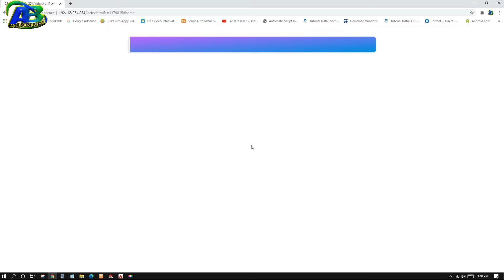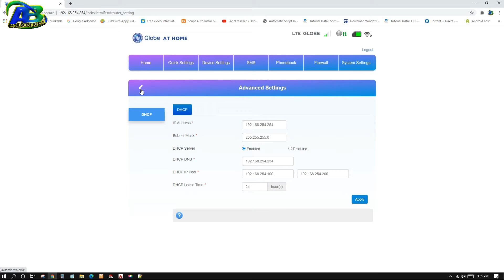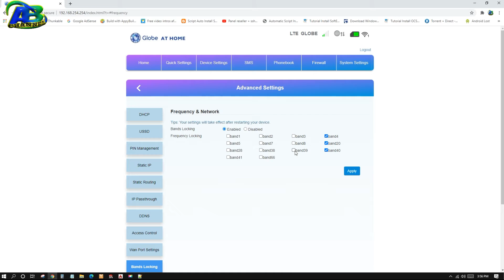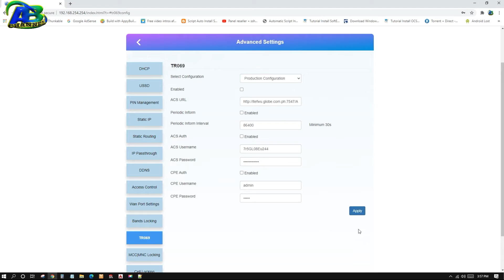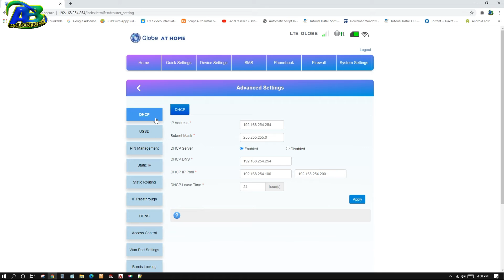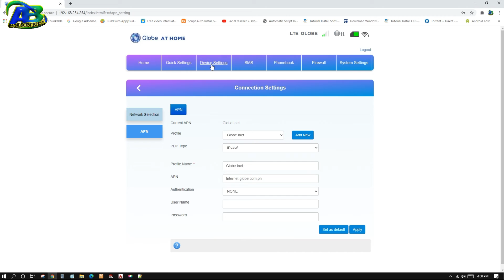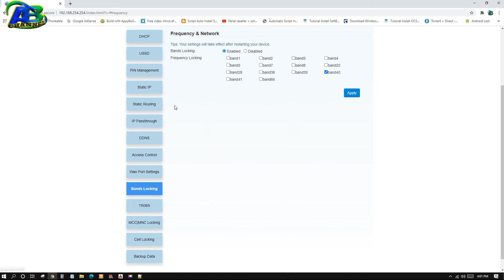ZLT S10G Full Admin Access Full Modified Advantages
How to import the configuration of OpenVPN tunnel on B315 936 ML theme Modded by airblue